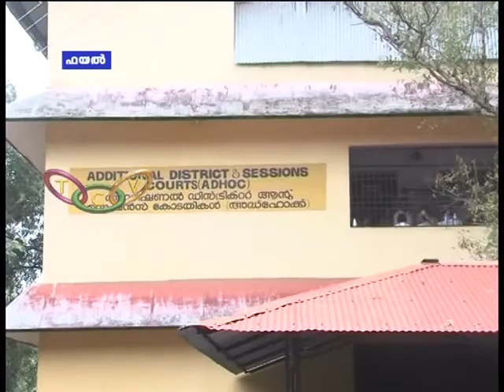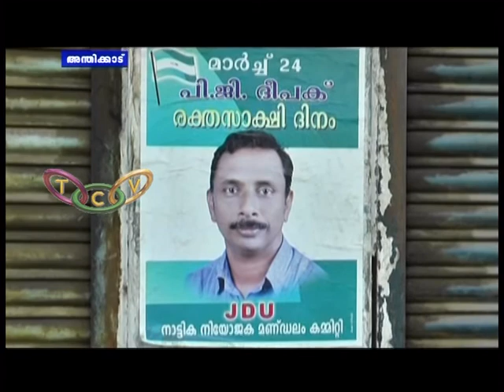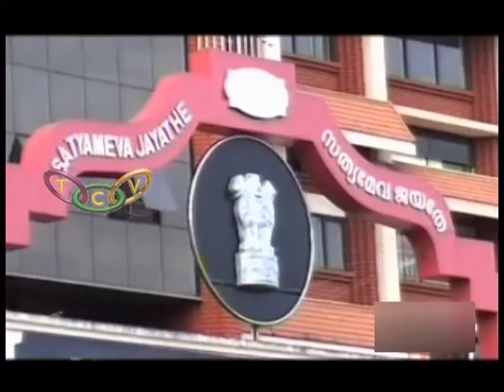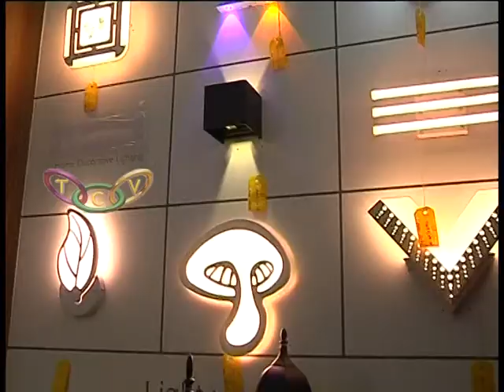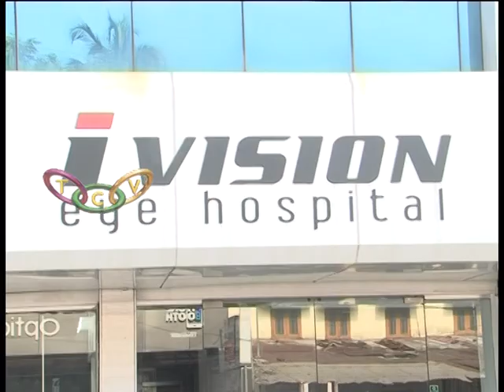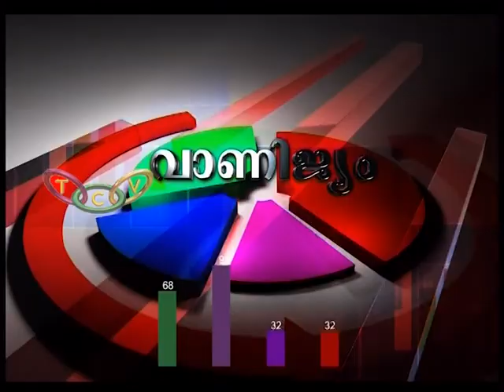Thrissur Round up 10 04 2017